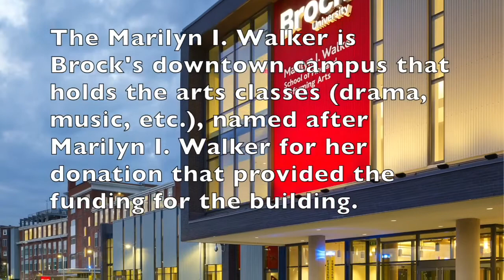2020: Behind the Scenes from an Execution, Holly Hebert Vlog 3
Dramatic Arts student Holly talks about her rehearsal experience for the first Dramatic Arts Mainstage for 2020-21, in the era of Covid-19. Holly plays the role of Galactia.

Read the article that accompanied the video at the DARTcritics blog

The performance opens on October 30, 2020 and will be available for five online viewings.  For more information and Online Viewing Reservations

Scenes from an Execution, by Howard Barker

Director: David Fancy, Associate Director: Molly Lacey
Dramaturg: Asenia Lyall, Stage and Costume Designer: Kelly Wolf, Assistant Designer: Wyatt Hoskins, Sound Designer: James Dengate, Choreographer: Trevor Copp, Dance Captain: Marley Mahon, Stage Manager: Peter Herbert, Asst Stage Manager: Alyssa Ruddock.

Oct. 30, 31, Nov. 6 and 7 at 7:30pm
Nov. 1 at 2pm